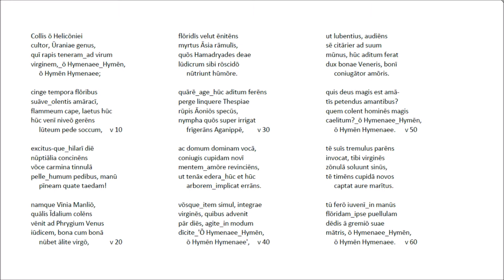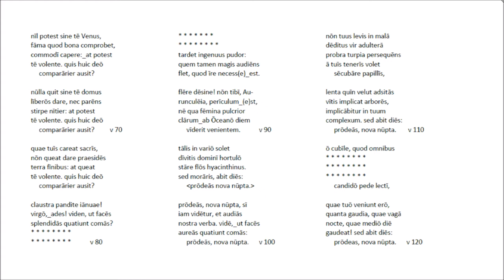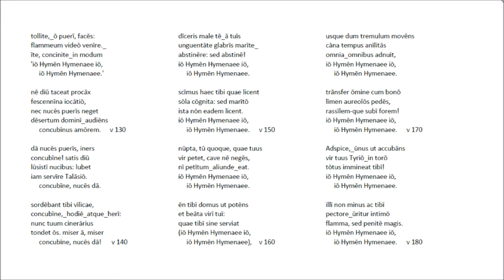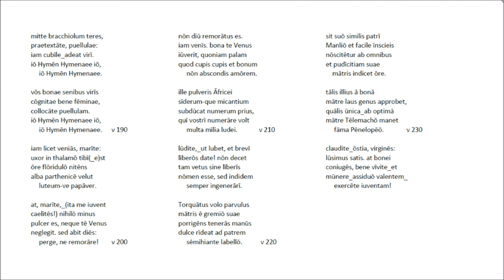Catull Video 4 carmen 61, Lateinische Rezitation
Zeremonielles Hochzeitsgedicht von 47 fünfzeiligen Strophen.
Der lateinische Text signalisiert lange Vokale, Elisionen und Enklitika.